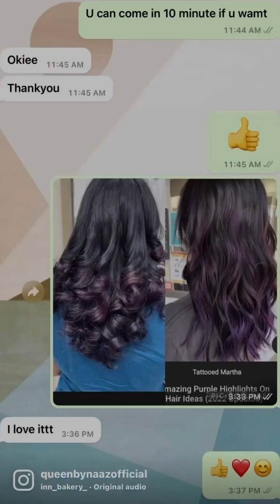Step by step purple hair color | streax | tutorial | hindi | इस तरह का पर्पल शेड कैसे करे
For beginners hairstylist learn step by step how to achieve purple hair color with proper techniq And product knowledge